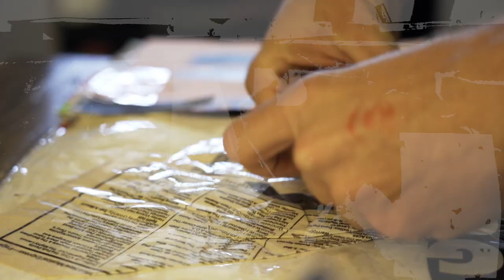Cold War Kids - Beyond the Pale (Official Video)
Official music video for Cold War Kids' 'Beyond the Pale' from New Age Norms 1.

NOVEMBER 2019
14 – Phoenix, AZ – The Van Buren
15 – San Diego, CA – The Observatory North Park
16 – Anaheim, CA – House of Blues Anaheim
17 – San Luis Obispo, CA – Fremont Theater
18 – Sacramento, CA – Ace of Spades
20 – San Francisco, CA – The Fillmore
22 – Santa Cruz, CA – The Catalyst

JANUARY 2020
16 – Portland, OR – Crystal Ballroom
17 – Seattle, WA – Neptune Theatre
18 – Seattle, WA – Neptune Theatre
19 – Vancouver, BC – Commodore Ballroom
22 – Denver, CO – Ogden Theatre
23 – Omaha, NE – The Waiting Room
24 – Minneapolis, MN – First Avenue
25 – Chicago, IL – Riviera Theatre
27 – Columbus, OH – Newport Music Hall
28 – Detroit, MI – Majestic Theatre
29 – Toronto, ON – Phoenix Concert Theatre
31 – Philadelphia, PA – The Fillmore

FEBRUARY 2020
1 – Boston, MA – House of Blues
4 – New York, NY – Webster Hall
5 – New York, NY – Webster Hall
7 – Richmond, VA – The National
8 – Charlotte, NC – The Fillmore Charlotte
10 – Ponte Vedra Beach, FL – Ponte Vedra Concert Hall
12 – Nashville, TN – Marathon Music Works
14 – Tulsa, OK – Cain’s Ballroom
15 – Austin, TX – Stubb's Waller Creek Amphitheater